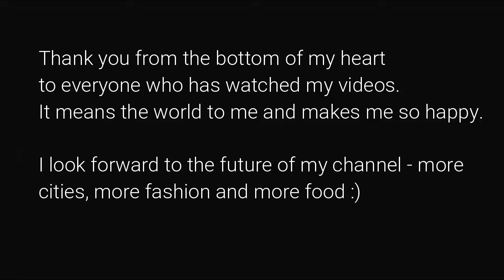2 Years, 2 Months Of TheTravelEnthusiast | Thank You To Everyone!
Thank you so much to every single person who has watched my videos and supported me. It means the world!